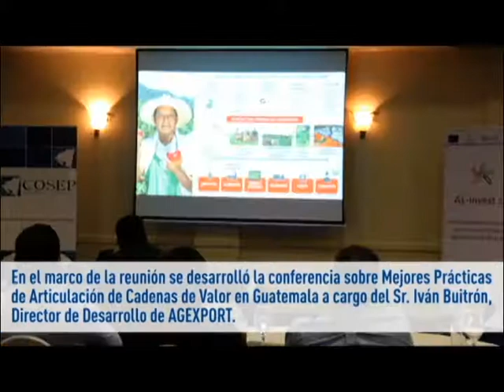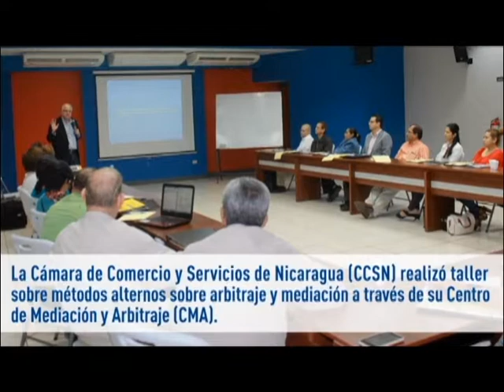Nicaragua Empresaria 17 de octubre del 2017 parte 1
Editorial
Presentes ante Nate